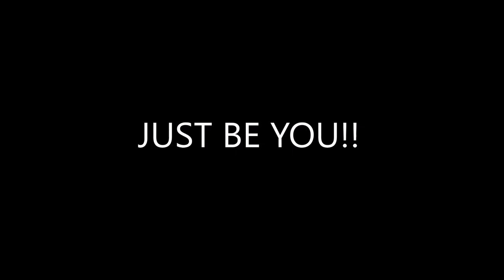JUST BE YOU || Makeover Fail || Fresh Face for a wedding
Ms Kathy is preparing for her son's wedding this summer and as the mother of the groom, she decides to get a makeover to see if she should have her face made up professionally for the special day.  Watch her come to a conclusion that being herself is best.